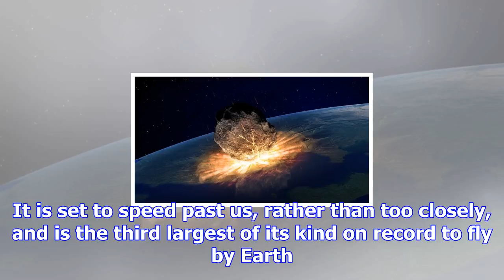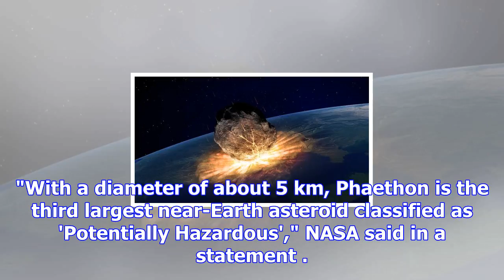Gigantic three-mile-asteroid racing towards earth at 45,000mph gets here tonight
A gigantic three-mile-wide asteroid is racing towards the Earth at a staggering 45,000mph, with NASA...